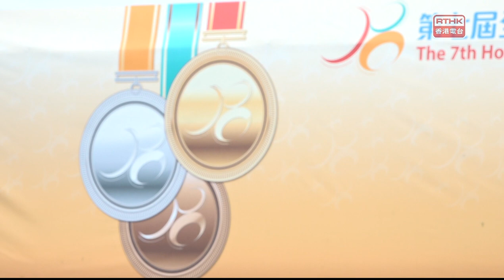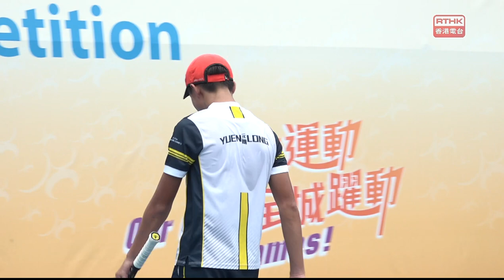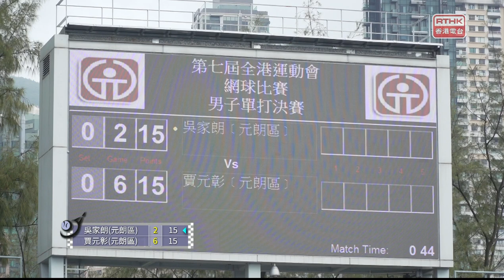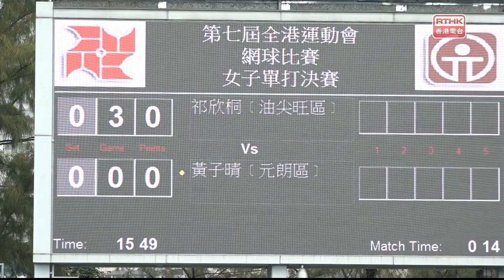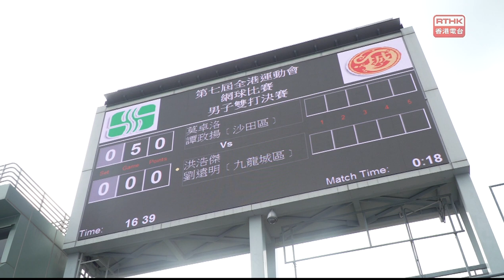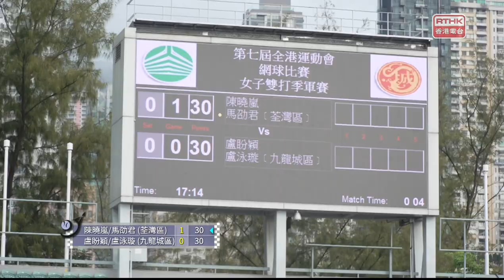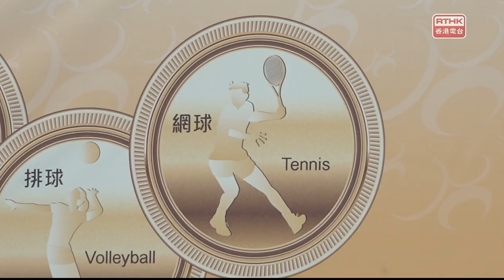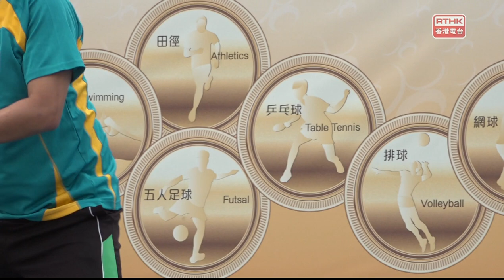第七屆全港運動會網球比賽(個人項目) The 7th Hong Kong Games Tennis Competition (individual events)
評述：王昭鴻，余曉東，王康傑
地點：維多利亞公園網球場